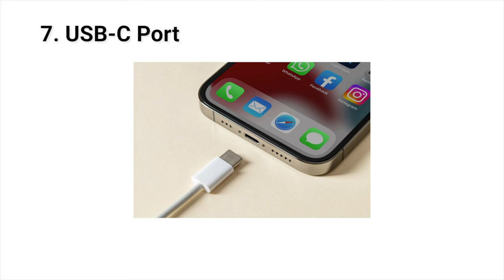Evento de Apple 2023: revisión final del iPhone 15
ebido a que Apple ha anunciado la fecha del Evento de Otoño 2023, hagamos una rápida revisión final de los rumores sobre el iPhone 15.

⏰Capítulos:
00:00 Introducción y vista previa
00:17 1. fecha
00:23 2. precio
00:58 3. chip
01:00 4. la isla dinámita
01:11 5. azul negro
01:17 6. botón
01:24 7. USB Tipo C
01:32 8. cámara
01:41 8. color